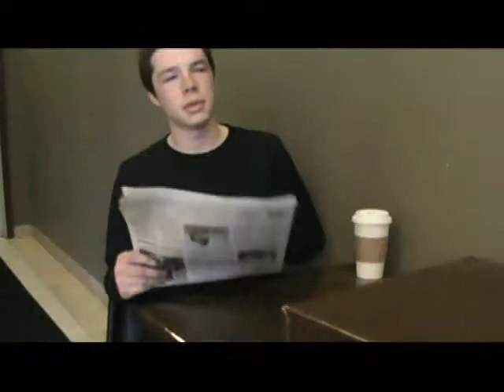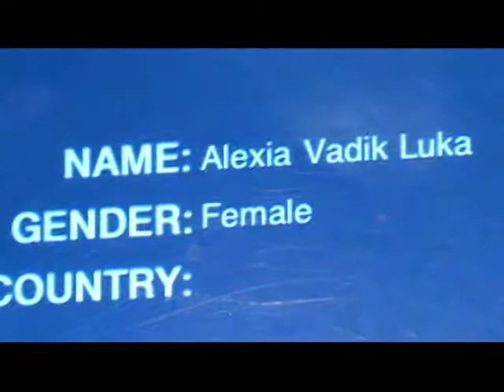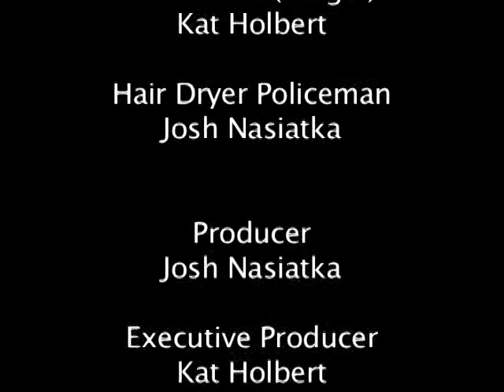CASE #1042 - Film Fest 2011 ENTRY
Hello viewers,
I, Josh from JRNFilms, am the producer of this film festival entry here with my fellow executive producer and we would like to thank all those watching.
This video is an entry for our high school's film festival and this is my second year entering. Last year I came in second (out of to teams); this year I am shooting for first.

This video is about... I don't want to spoil the surprise.